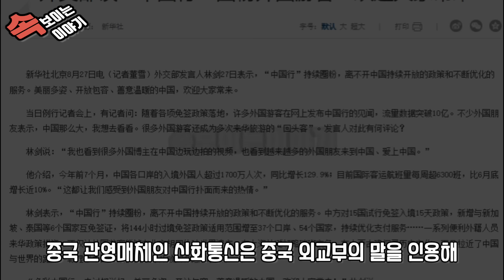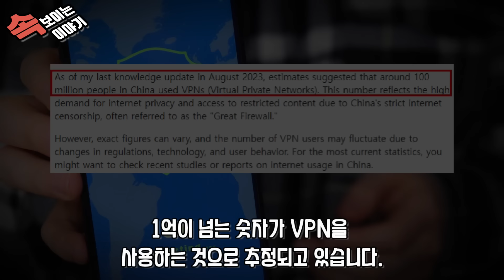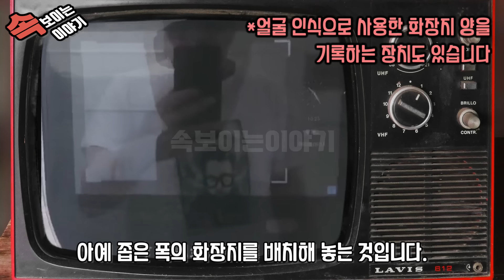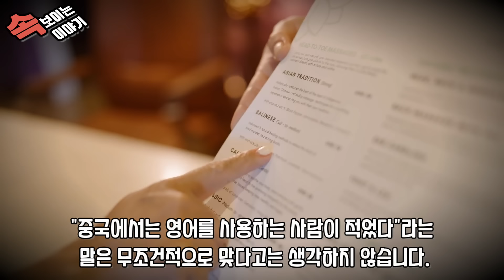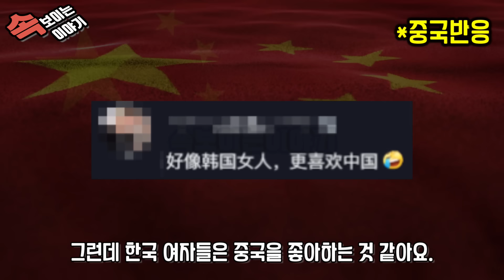중국반응ㅣ중국 여행 중에 못볼꼴 보고 한국으로 건너온 유명 영국 여행자 / 이들이 한국에서 진심으로 평화를 얻었다고 말하는 이유